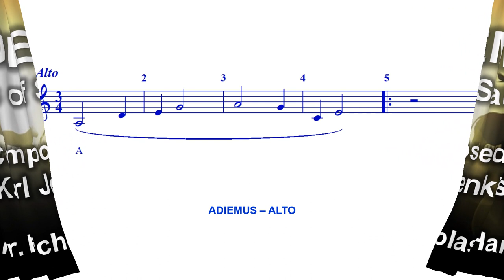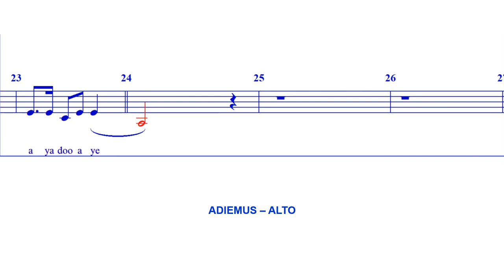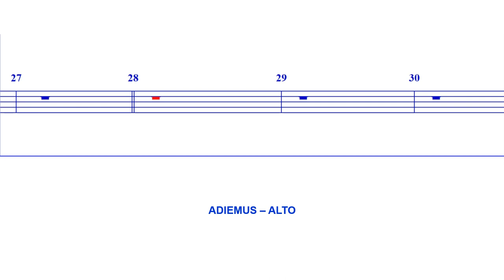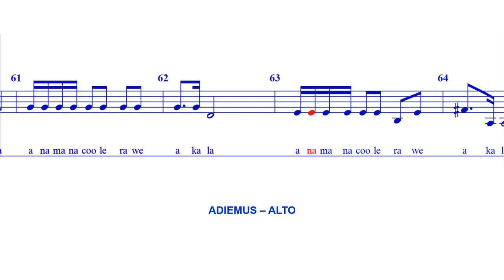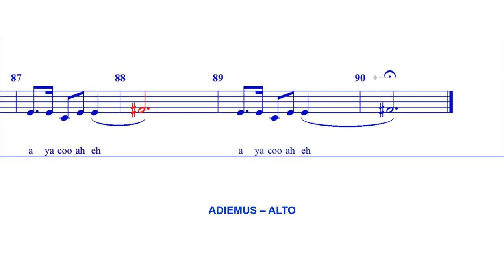Adiemus - ALTO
"Songs of Sanctuary"
Composed by Karl Jenkins

Arr. Nicholas Hare

The word adiemus itself resembles the Latin word adeamus meaning "let us approach" (or "let us submit a cause to a referee"), or, is sometimes regarded as the future tense of the same verb, meaning "we will approach" or "we will take possession". (Wikipedia)